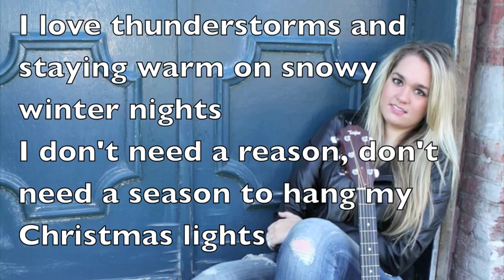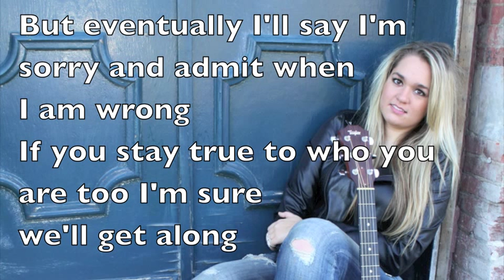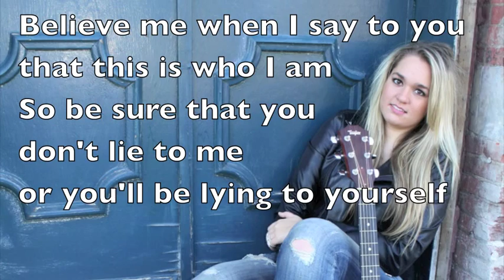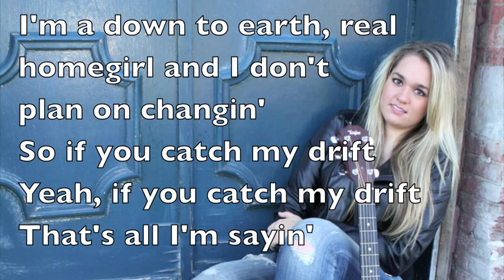That's All I'm Saying (Original Song)-Dani Jamerson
Hey y'all! Welll...I'm in Nashville right now! Whooo! Instead of doing another cover I thought it might be cool to do this instead. Hope you like it!! :)